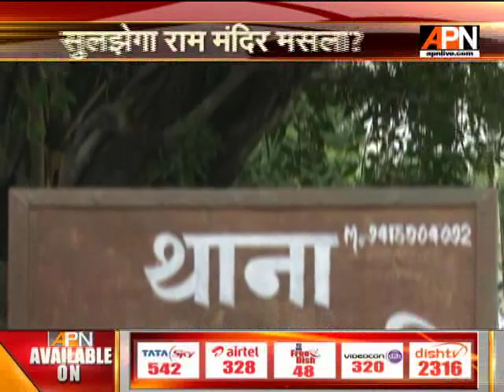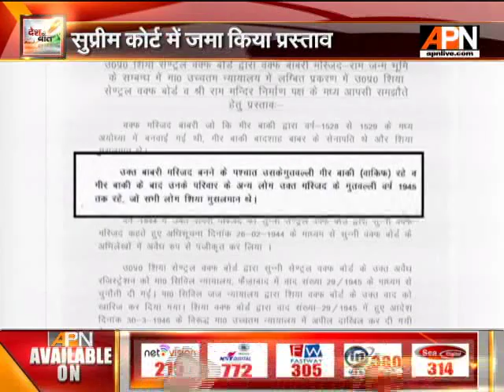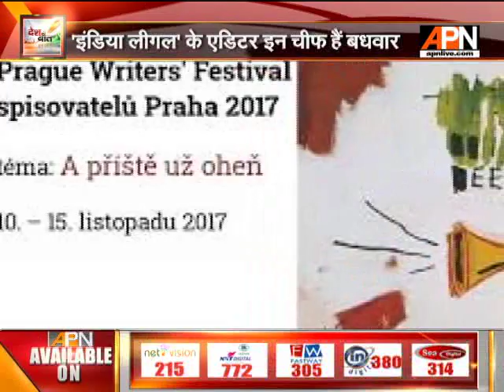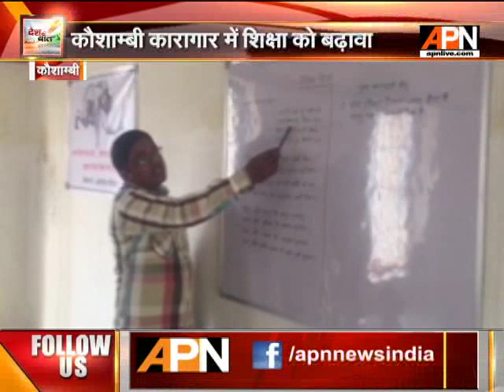APN Desh Ki Baat With Editor in Chief Rajshri Rai as of 20/11/2017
Twitter.com/APNNewsIndia
Facebook.com/APNNewsIndia